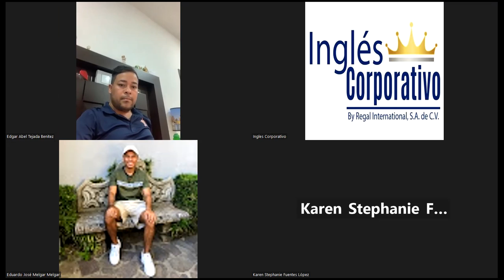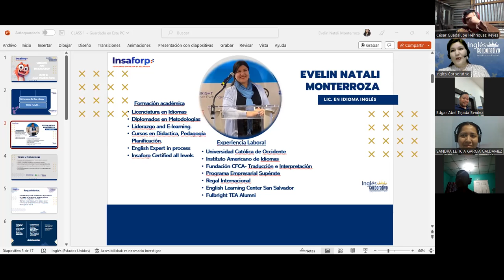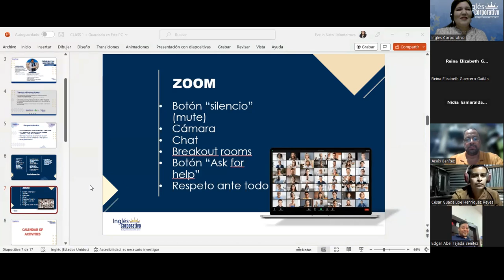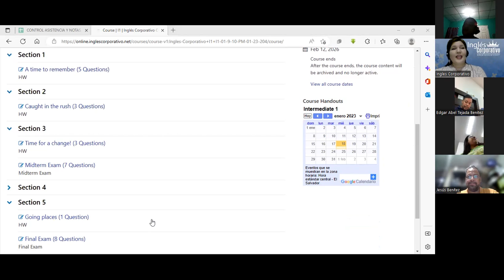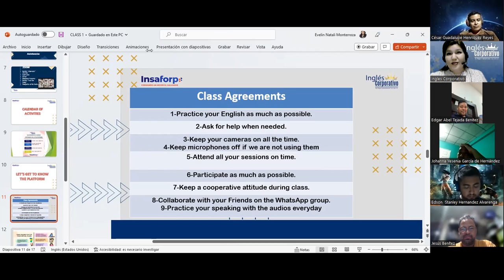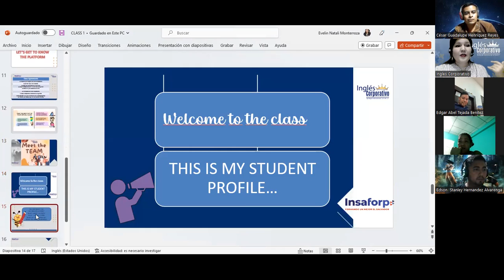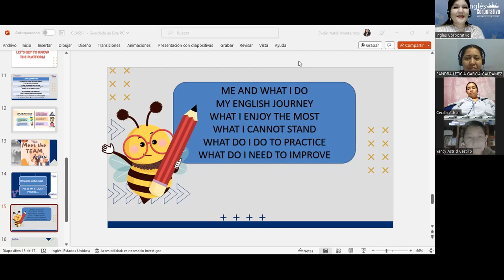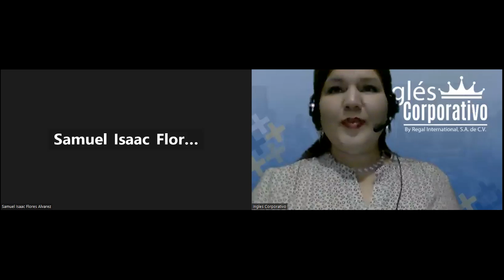Sesión 1-18-01-23-FI-REGA-109-Flores-General information and Introduction